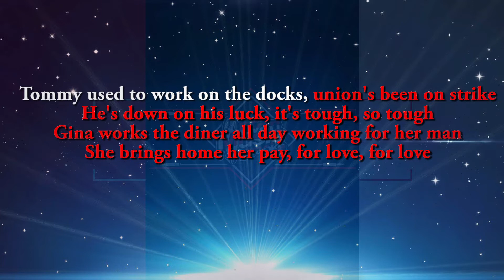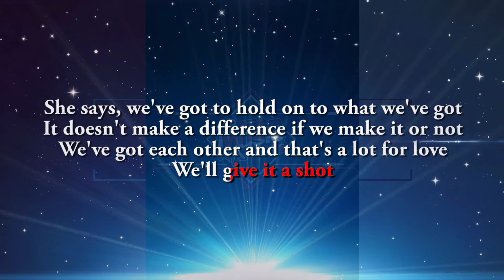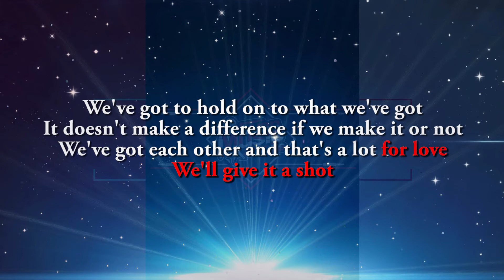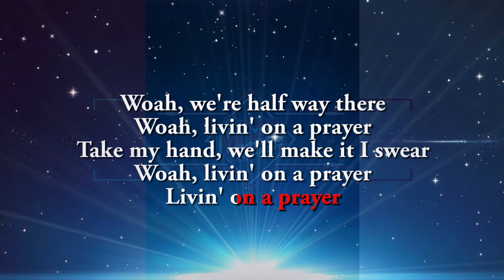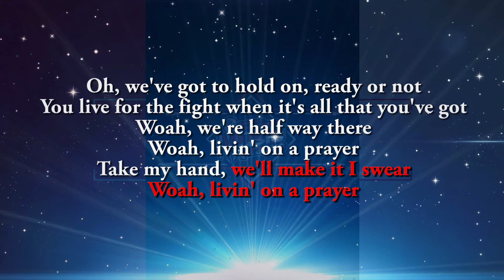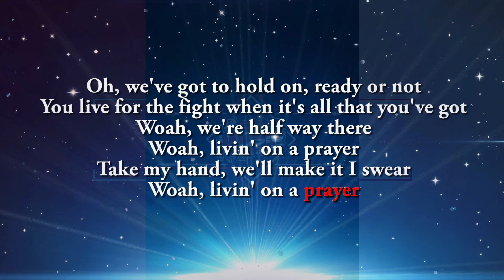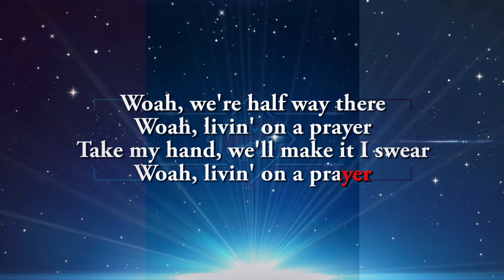Bon Jovi - Livin' On A Prayer